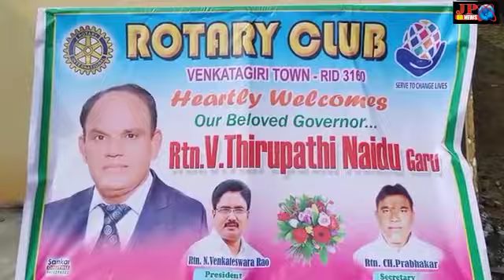వెంకటగిరి రోటరీ క్లబ్ ఆధ్వర్యంలో బాల సదన్ విద్యార్థులకు ప్లేట్లు దుప్పట్ల పంపిణీ.